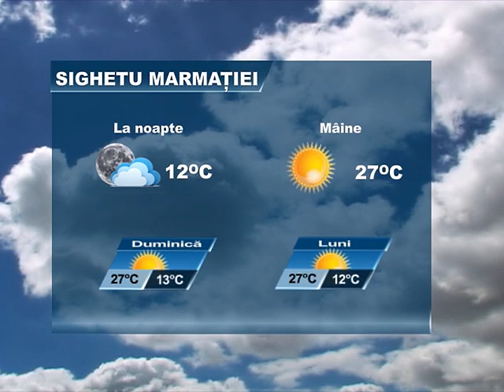METEO 8 SEPTEMBRIE